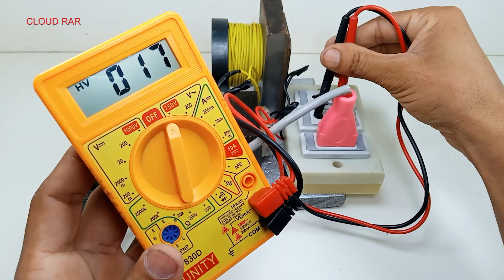I turn Magnet into 220V 6000 watts free electricity energy generator At Home